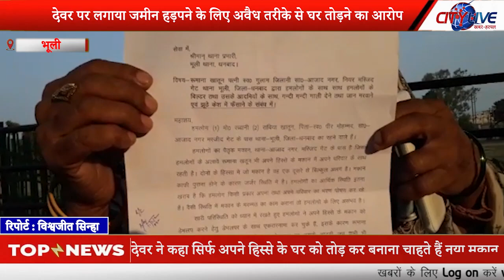महिला ने देवर पर लगाया जमीन हड़पने के लिए अवैध तरीके से घर तोड़ने का आरोप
देवर ने कहा सिर्फ अपने हिस्से के घर को तोड़ कर बनाना चाहते हैं नया मकान